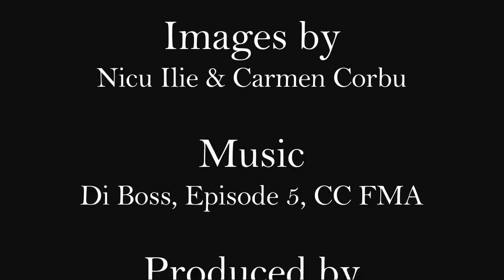Primul Colocviu Regal la Sinaia, al IV-lea Premiu Cantemir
După ce primele trei Premii Cantemir au fost conferite la Universitatea Oxford, în anii 2011, 2012 și 2013, cu ocazia a trei conferințe internaționale pe teme de istorie și filosofie, la Castelul Peleș au fost inaugurate "Colocviile Regale" (22-25 iunie 2017), o continuare a conferințelor Institutului Cantemir la Oxford (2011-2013). Cu această ocazie, profesorul Moshe Idel, de la Universitatea din Ierusalim, a primit al IV-lea Premiu Cantemir, pentru întreaga sa activitate în domeniul istoriei și filosofiei.